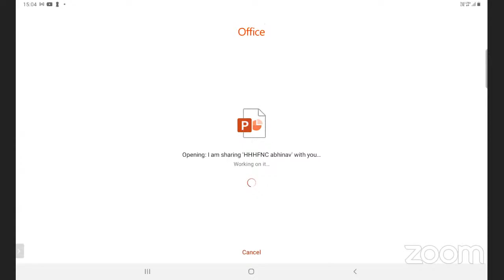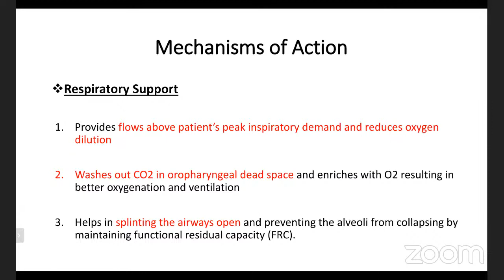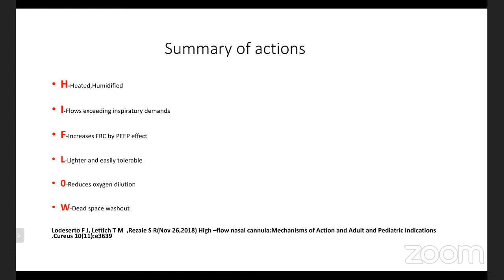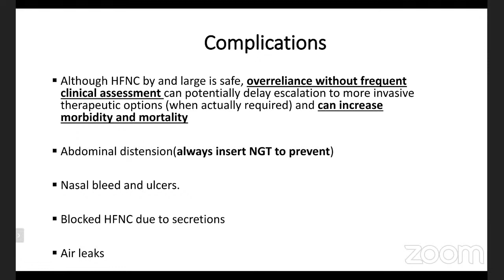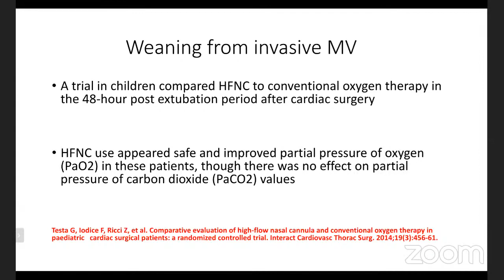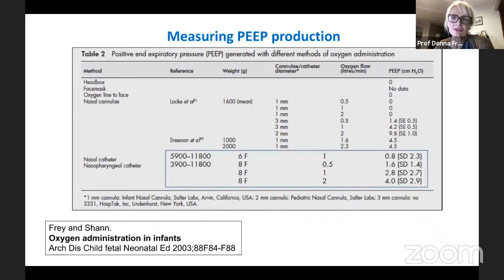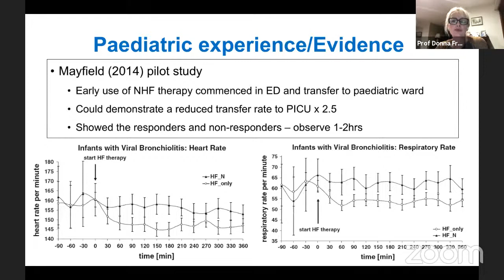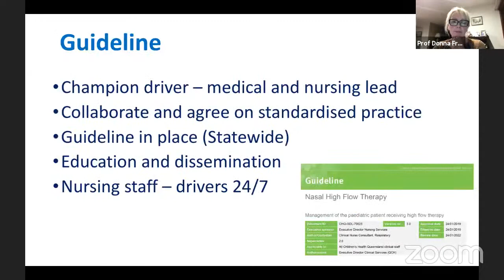PICU - Heated Humidified High Flow Nasal Canula(HHHFNC):Physiology and Current Evidence